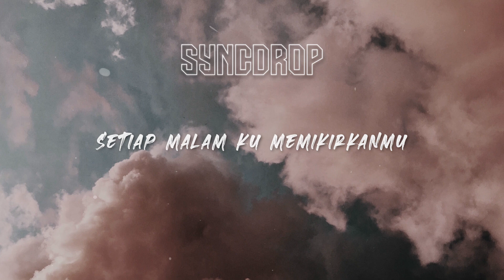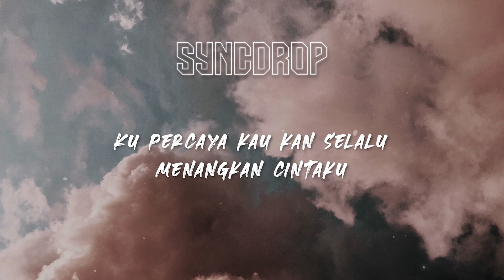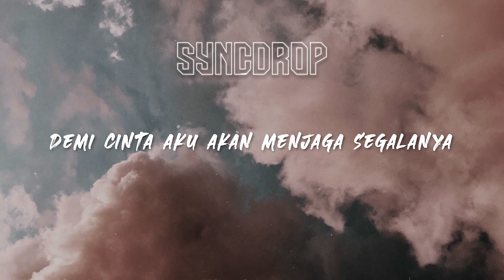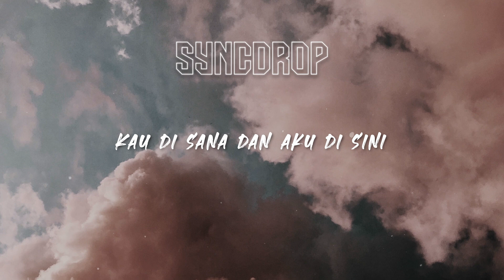Salma Salsabil - Merindukanmu (Lyrics)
Please help us share our videos with the world by posting them on your Facebook, Twitter, Tumblr etc. Every share helps us immensely, Thanks!